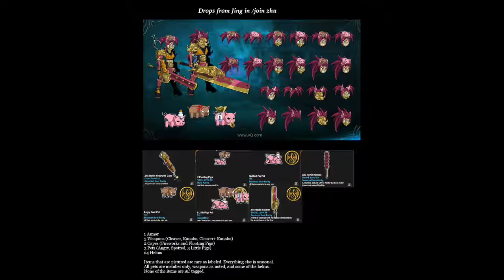Akiba New Year 2019 Walkthrough